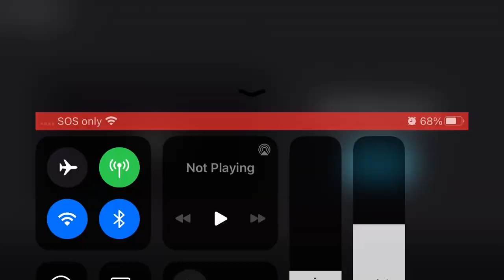Goosebumps Intro in German I Gänsehaut